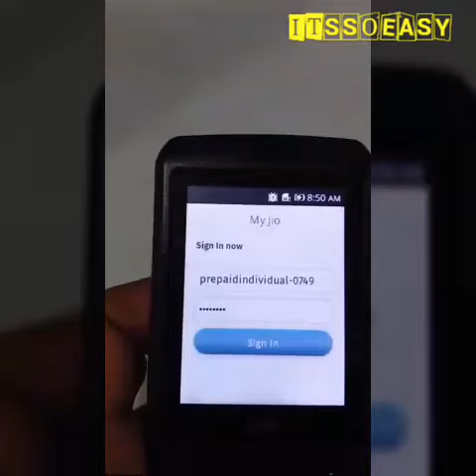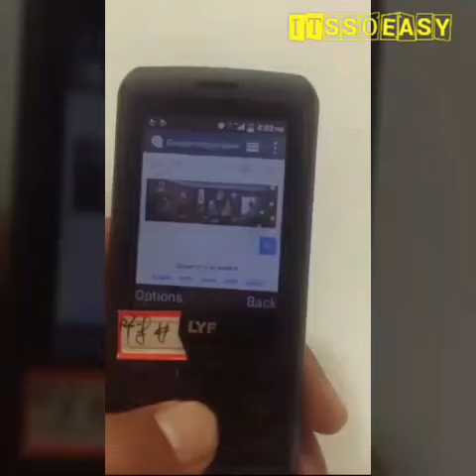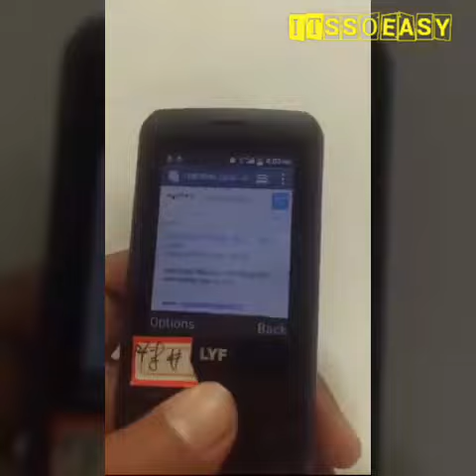Jio 500rs phone unboxing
join FB group sastiwalideal
for cheap & loot Deals on all products